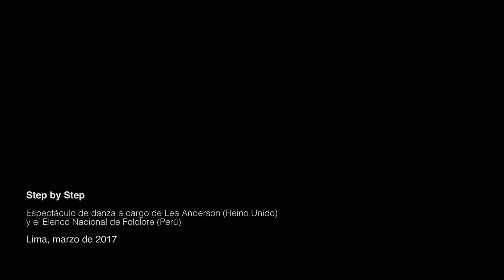Laboratorio de danza Step by Step - presentación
En el marco de nuestro programa de artes, desarrollamos el laboratorio de danza ‘Step by Step’ a cargo de la maestra Lea Anderson, coreógrafa, directora artística y cineasta británica. El laboratorio contó también con la presencia de Anna Pons Carrera, bailarina española y ex integrante de la compañía de danza The Cholmondeleys y los bailarines del Elenco Nacional de Folclore del Perú.

Como resultado, se presentó una pieza de danza en el Complejo Arqueológico Mateo Salado, durante la clausura del FAE Lima - Festival de Artes Escénicas 2017.